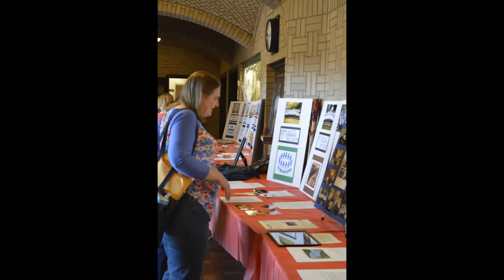Be the One - The Cardinal Chorale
Photos highlighting the Cardinal Chorale's 25th Anniversary Celebration at Muskingum University, October, 2019. Around 200 of the 763 Chorale alumni participated in the weekend culminating in a concert on Sunday afternoon.  The recording is from the concert.